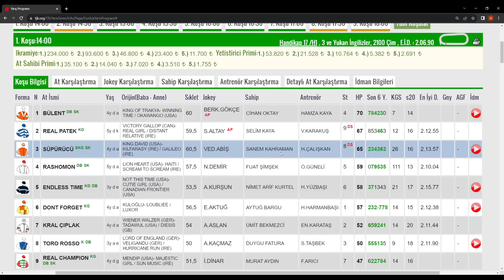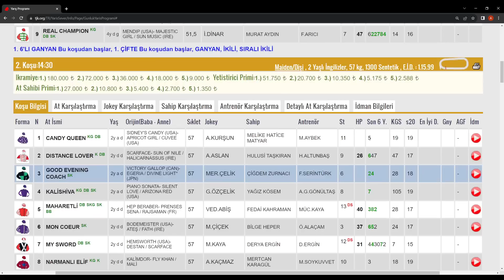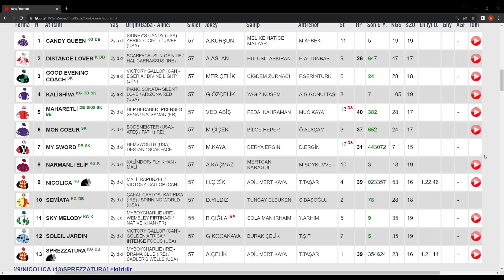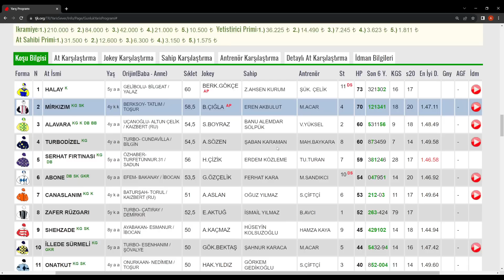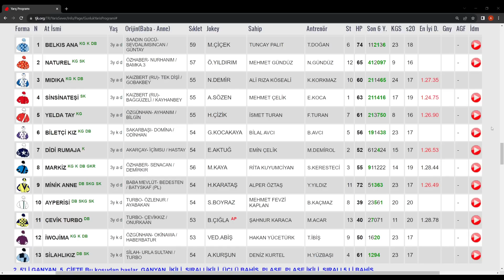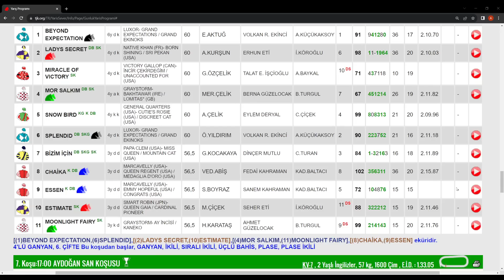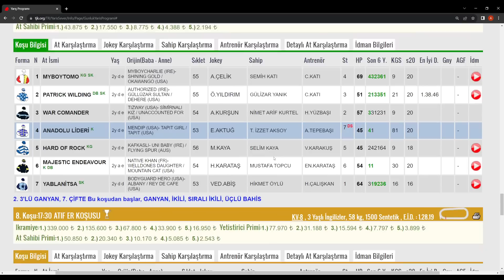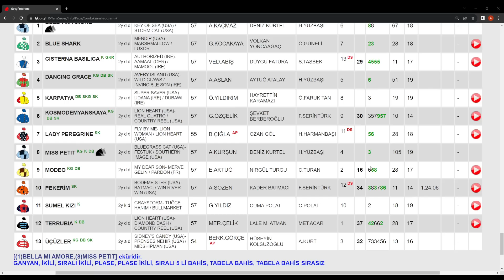08 EKİM 2023 PAZAR İSTANBUL AT YARIŞI TAHMİNLERİ İSTANBUL ALTILI TAHMİNLERİ GANYAN TAHMİNLERİ-TJK